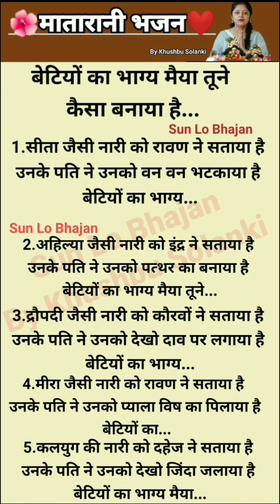👰धमाकेदारभजन 💥बेटियो का भाग्य मैया मैयाभजन🌺 withlyrics नवरात्रि By Khushbu Solanki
navratri Bhajan
mata ke bhajan
languriya Bhajan
top popular Bhajan
Renu club
hema Bhajan mandali
Lokgeet stations
malika Bhajan & vlog
Maurya Bhajan mandali
mata ke new bhajan
top mata rani ke bhajan 2024
withlyrics bhajan